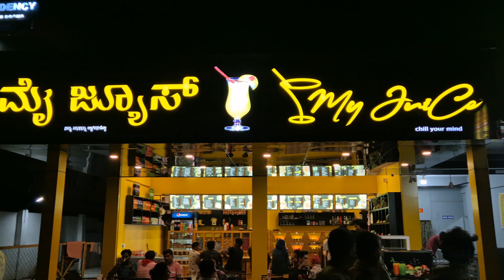ooty trip 🏍️home & gundalpet room ste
Hanzu mone kond ooty trip thudangi guys hanzu Monte yum entheyum first ooty trip apo ee Vlogil ullath home ninn gundalpet room idukunnunath vere VLOG ullath apo ellavarum kand support akki subscriber and like share comments